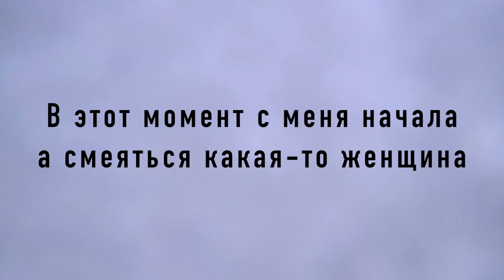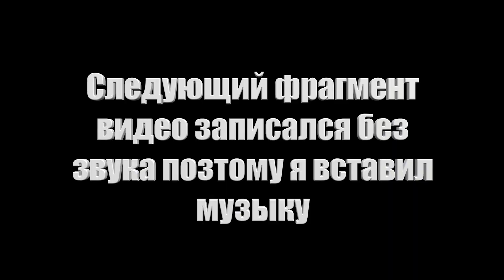VLOG/УЧИМСЯ кататься на сноубордах. НЕудачные падения. День второй!!!